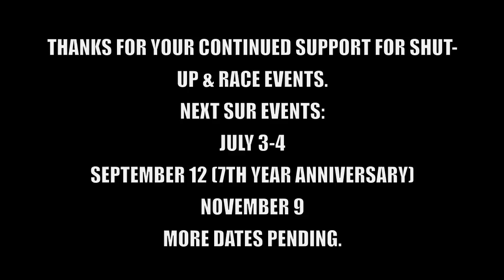SHUTUP&RACE HIGHLIGHTS 1 HELL OF A RACE 2015 MUST SEE!!!!! next 1 JULY 3-4 2015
NEXT SHUTUP&RACE JULY 3-4
THANKS TO ALL THAT CAME OUT!